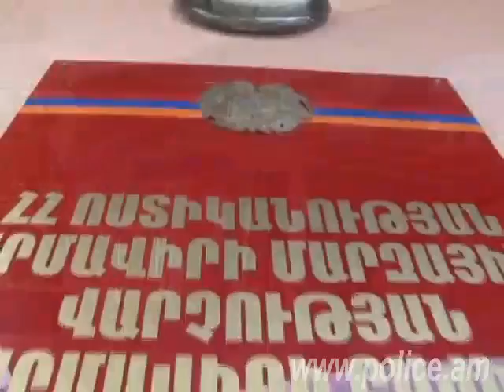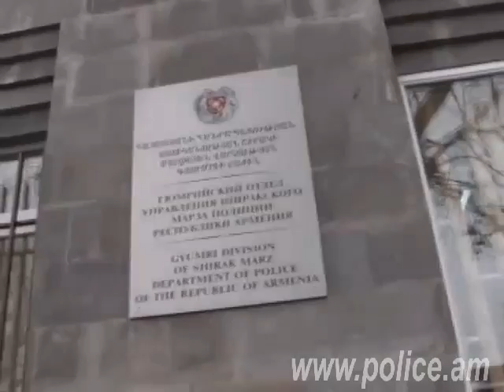Խմիչքը չարաշահված էր, կրքերը` բորբոքված. դանակահարություն Արմավիրում